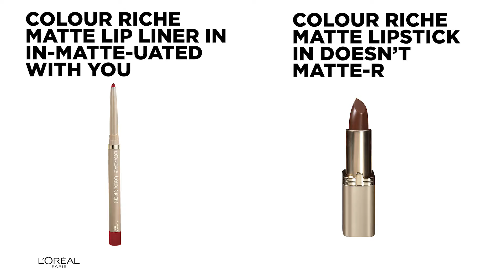Easy Power Lips Tutorial